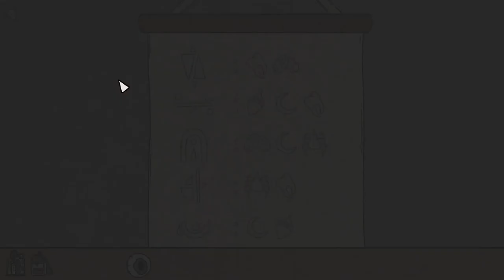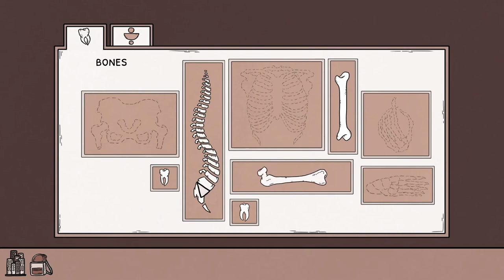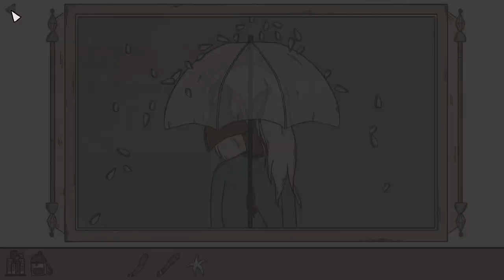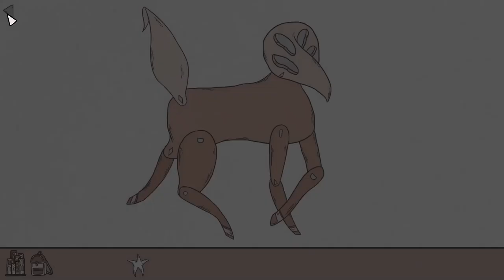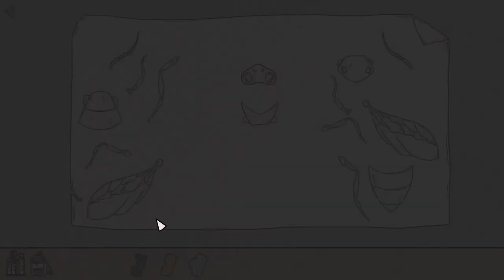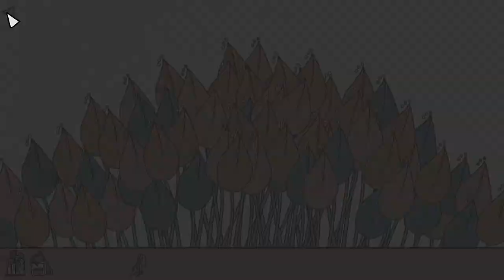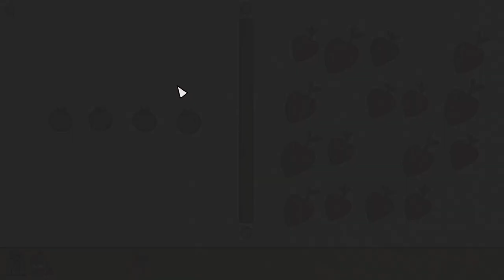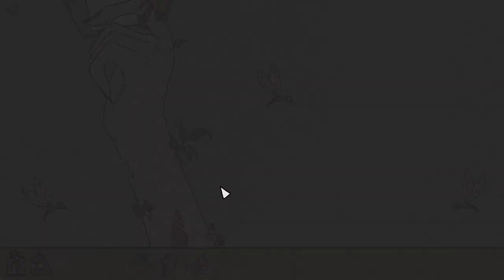walkthrough till caterpillar girl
Birth is a wonderful puzzle game that has us exploring the local city to find bones and organs to help build our partner. Wonderful and unsettling art really adds the cherry on top to the fun and engaging puzzles throughout Birth!